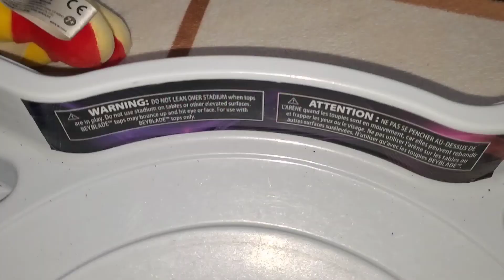beyblade new world episode 26 gorly days